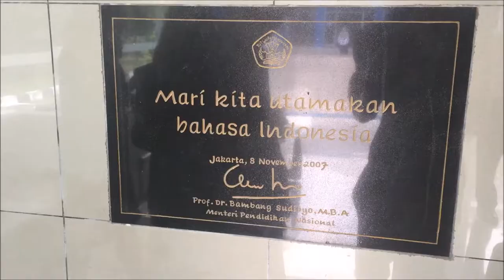VLOG COBA COBA #3 "TUGAS DUTA BAHASA DKI JAKARTA 2016" (Bertemu Pak Muhadjir Effendy)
1 September 2016
Video ini adalah video saya ketika bertugas sebagai Duta Bahasa DKI Jakarta 2016.
Tugas hari ini adalah “Peresmian Gedung Badan Pengembangan dan Pembinaan Bahasa Kementerian Pendidikan dan Kebudayaan oleh Prof. Dr. Muhadjir Effendy, M.A.P. Menteri Pendidikan dan Kebudayaan Republik Indonesia.”
Merasa sangat diberkati dapat bertemu dengan Menteri Pendidikan dan Kebudayaan Republik Indonesia yang saat ini sedang menjabat.
Mohon maaf masih belum bisa menghasilkan sudut video yang baik untuk VLOG, dan suara yang masih kurang jelas dan teknik edit yang belum baik. Saya masih belum secara resmi meluncur VLOG saya, ini hanya video-video pendek yang digabungkan bersama untuk menjadi satu video.

Kalian dapat melihat media social saya untuk kelanjutan apapun yang saya lakukan untuk ke depannya membuat sesuatu yang lebih baik lagi.
1st September 2016
This video is video of my duty as Duta Bahasa DKI Jakarta 2016.
Today’s duty is "The Inauguration Building of Development and Language Founding Institution of The Ministry of Education and Culture by Prof. Dr. Muhadjir Effendy, M.A.P. Minister of Education and Culture of Republic Indonesia."
Feel so blessed to be able to meet the Minister of Education and Culture of the Republic of Indonesia which is currently reigning.
Sorry that I still can't provide good angle in VLOG, still so many noise and bad editing. I'm still not officially launched my VLOG, this is just like short video that combined together in one video.